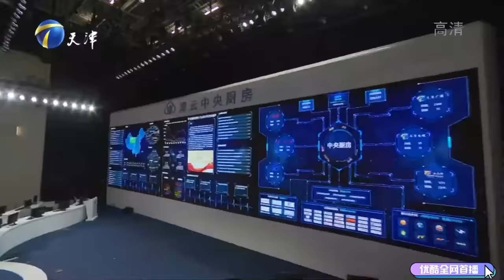【愛情保衛戰-官方版】第九季EP30--軟飯男無恥到一定境界，下跪請求富婆包養，公公更是對兒媳得寸進尺